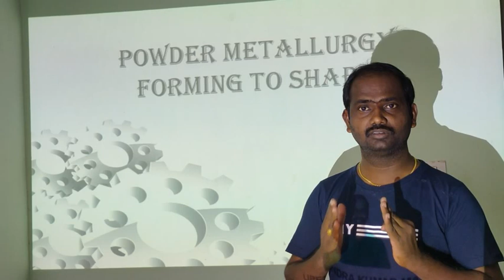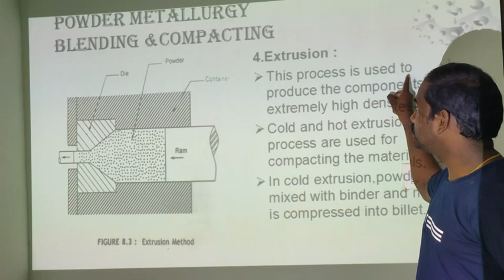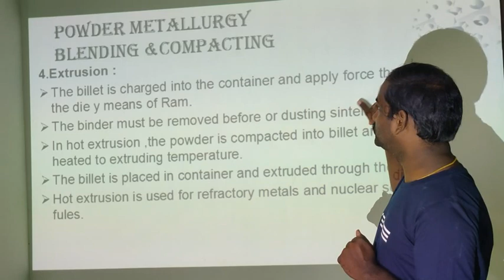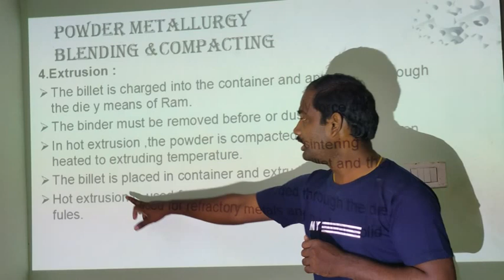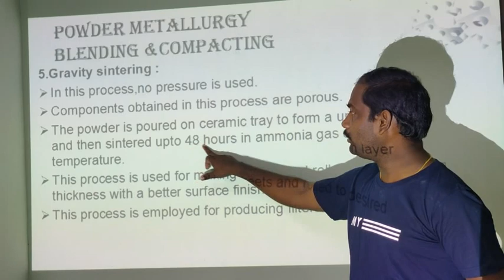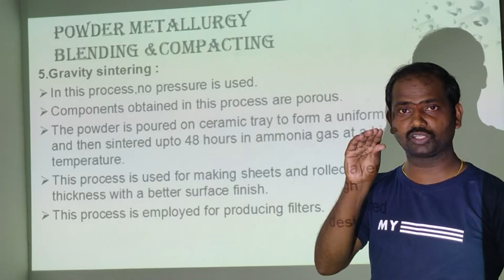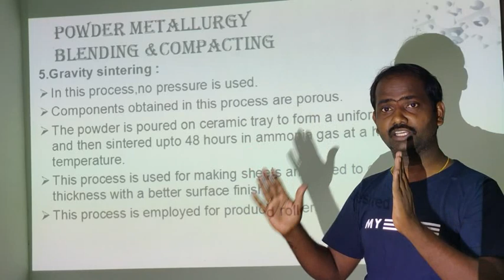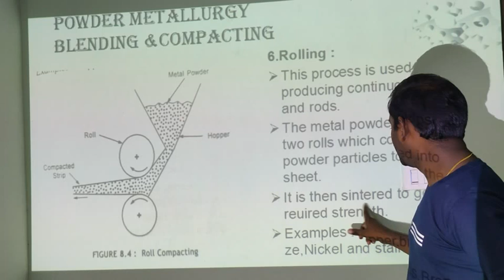Extrusion and Rolling Operations